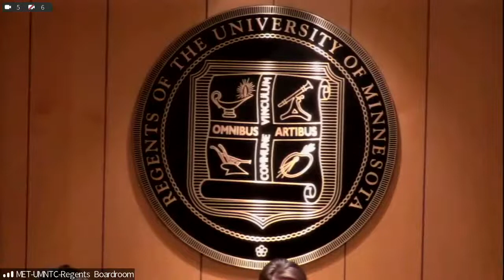February 11, 2022 - Governance & Policy Committee, University of Minnesota Board of Regents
University of Minnesota Board of Regents - Governance & Policy Committee - Feb. 11, 2022